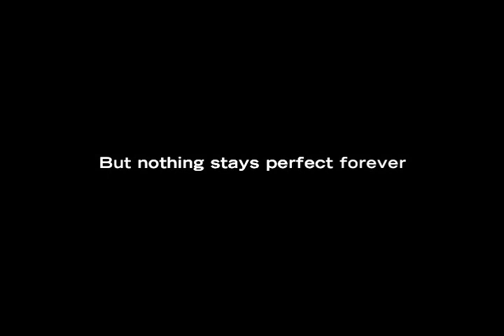Order of Chaos - On DVD March 16, 2010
Twisted and smart thriller which chronicles the duplicitous relationship between a naive attorney (Coiro) and a neighbor-colleague (Ventimiglia), and their fierce competition to move up in the firm and get ahead in life, regardless of the costs.

Milo Ventimiglia (Heroes, Gamer, Rocky Balboa)
Rhys Coiro (Entourage, 24, The Unborn)
Samantha Mathis (American Psycho, The Punisher, Broken Arrow)
Mimi Rogers (Lost in Spice, Austin Powers, The Doors)
Susan Ward (Shallow Hal, The In Crowd, Wild Things 2)

Director:Vince Vieluf (Firewall, Rat Race)